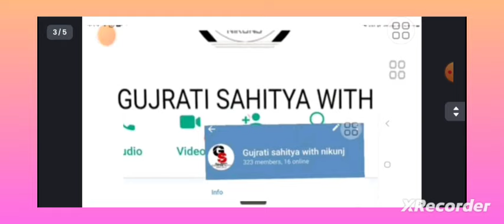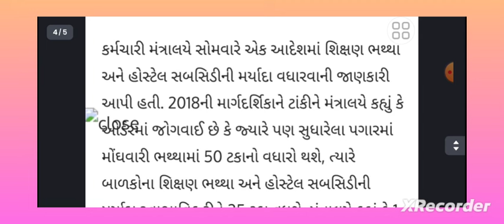શિક્ષણ વિભાગનો મહત્વ નો પરિપત્ર । અંતે જાહેરાત કરી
શિક્ષણ વિભાગનો મહત્વ નો પરિપત્ર જી। અંતે भडेरात डरी